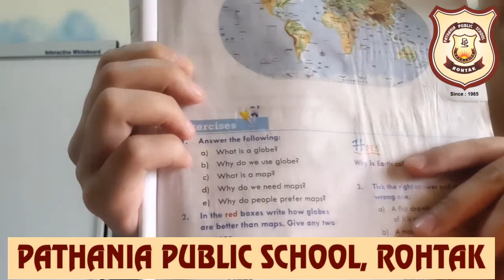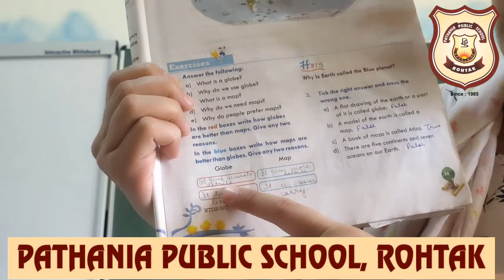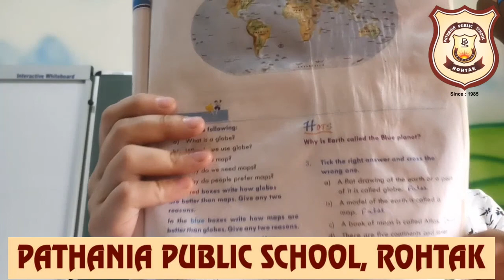Pathania World Campus,Class -3 S.St ,Ch-3,Ex's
Ex's of Ch-3